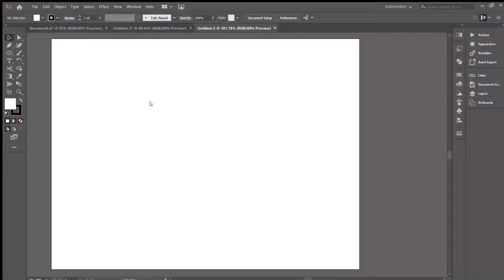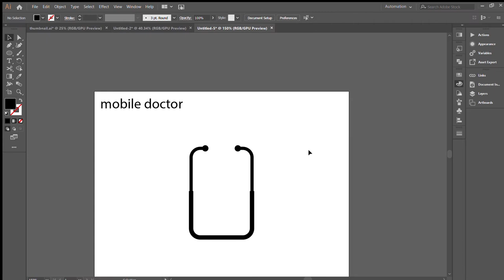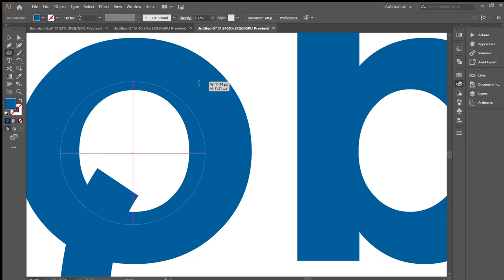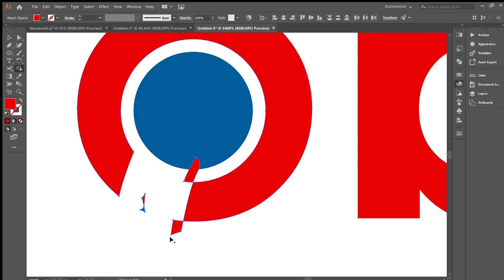Designing Mobile Doctor Logo - Illustrator